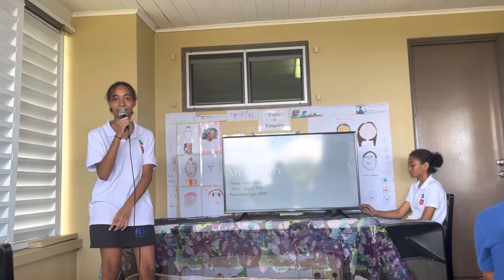Who am I? by Tuila Seniloli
Grade 9 2023 | Pacific Nations School